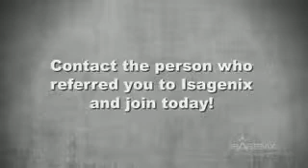Discover the missing link to amazing health!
In today's economy, with so many unemployed, and so many looking for an opportunity to be in business for themselves, we have a way that may work for you.  Check out our video, and if you like what you see, visit our web